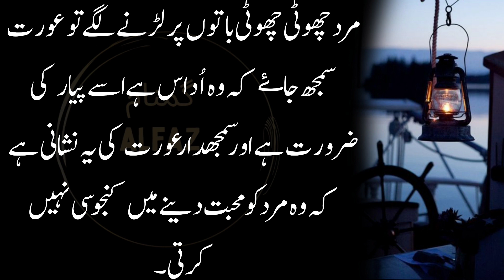Mard Aurat Ko 2 Tarha Sy Pyar Kry |Precious Sayings | Best Proverbs Quotes